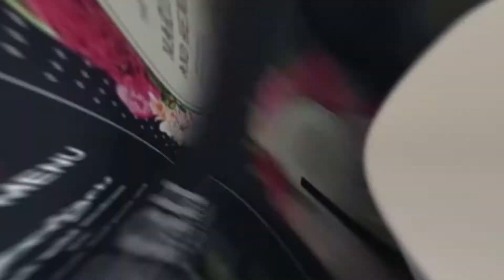Pro™ C7200x na Targach Książki w Krakowie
24 i 25 października, podczas tegorocznej - 23. edycji Międzynarodowych Targów Książki w Krakowie, zaprezentujemy możliwości naszego cyfrowego systemu produkcyjnego  Pro™ C7200x. Wydruki będą realizowane m.in. na papierach ECCO BOOK z oferty Antalis Poland.
Do zobaczenia w Sali spotkań S02!